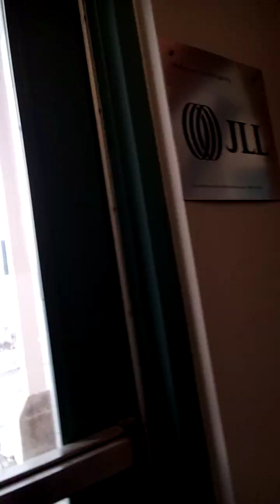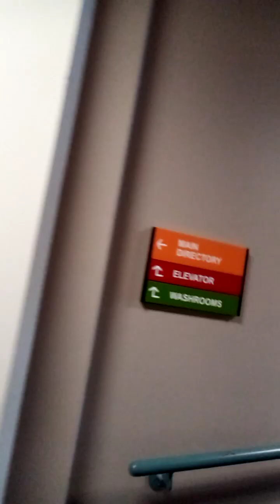potentially peacefully respectfully officially professionally cleaned up